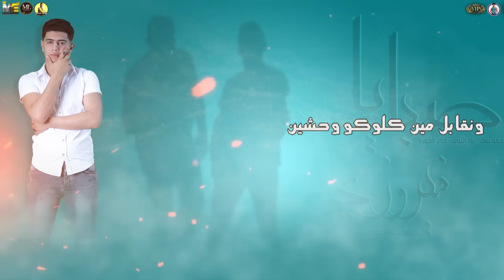مهرجان " ياصباح فيروزي " حمو بيكا - نور التوت - علي قدورة - توزيع فيجو الدخلاوي - زيزو المايسترو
💠 Track: ياصباح فيروزي

💠 Singing  : حمو بيكا - نور التوت - علي قدورة

💠 Lyrics : الشاعر الفاجر

💠 Music Distribution : زيزو المايسترو - فيجو الدخلاوي

💠 Graphic Designer : حمو الرايق / يوسف القناص

💠 Company Director : Mahmoud Hassan
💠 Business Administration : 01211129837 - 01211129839